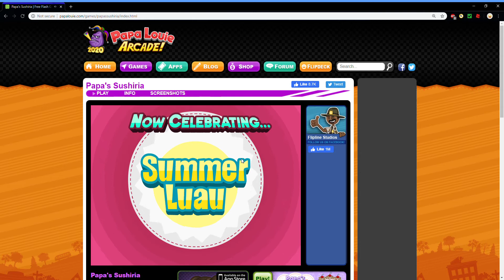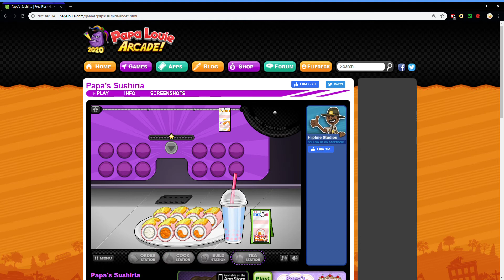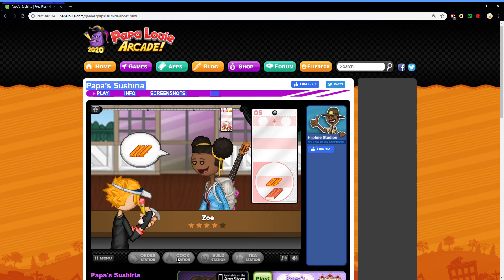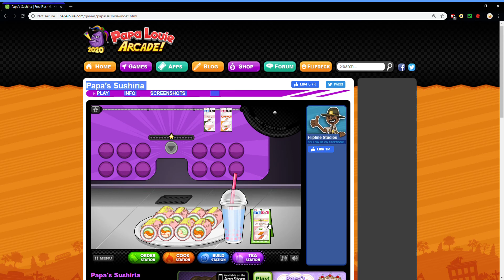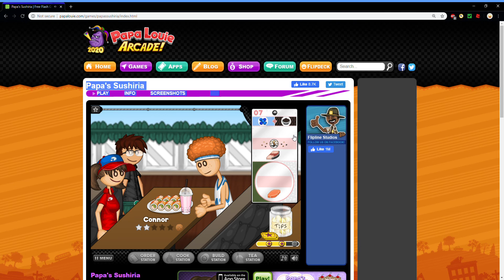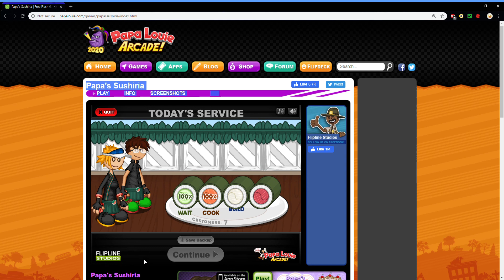Papa's Sushiria | Summer Season